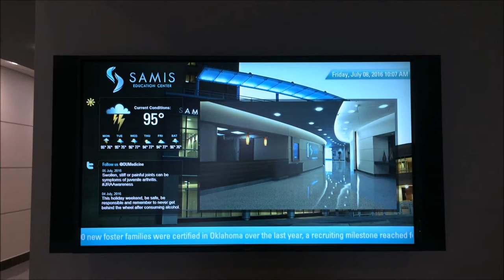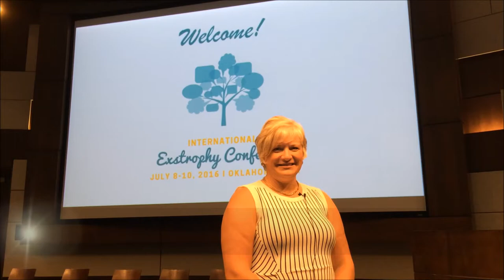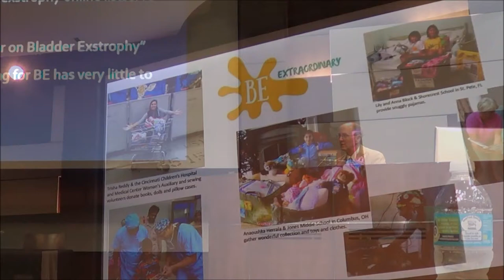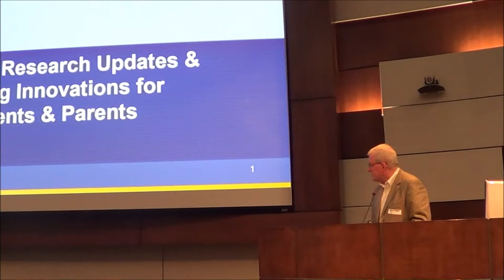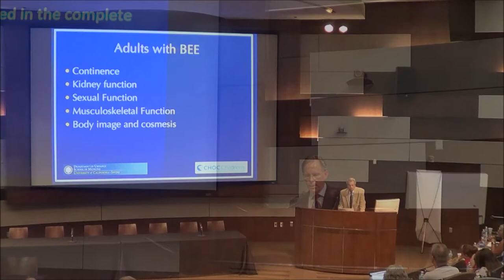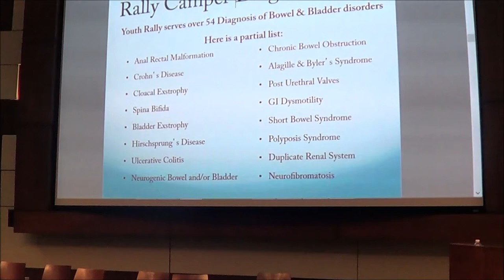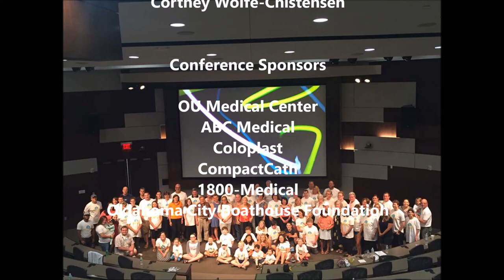2016 International Exstrophy Conference - Highlights - July 8 10 2016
2016 International Exstrophy Conference - Highlights -July 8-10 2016 Oklahoma City, OK, USA

Association for the Bladder Exstrophy Community
Pamela Block, President & Executive Director
Thomas Exler, Vice President
Jeffrey A. Niezgoda, MD, Founder & President Emeritus

Conference Committee
Pamela Block, Katie Dilliard, CCLS, Thomas Exler, Emily Haddad, LCSW, Jake Klein, MS, APRN, CPNP, Brad Kropp, MD & Barbara Neilson, MSW, RES. Dip. S.W., RSW

Presenters & Facilitators
Lily Block, Pamela Block, Douglas Canning, MD, Heather N. Di Carlo, MD, Cindy Coney, Katie Dillard, CCLS, Dylan Doane, Kathi L. Exler, Thomas Exler, Brittney Nichole Freeman, Richard Grady, MD,

OU Medical Center, ABC Medical, Coloplast, ComactCath, 1800-Medical, Oklahoma City Boathouse Foundation

The Association for the Bladder Exstrophy Community (A-BE-C) is working to ensure that all who are affected by bladder exstrophy have the opportunity to realize their greatest life purpose and potential. Whether you are a parent of a child with bladder exstrophy, an adult with bladder exstrophy, or member of the medical community, we’re here for you.